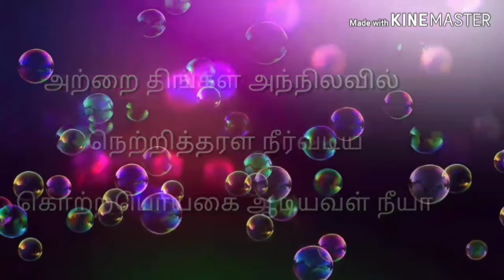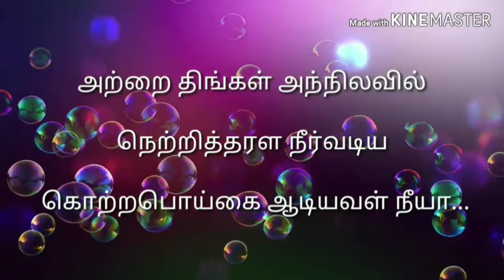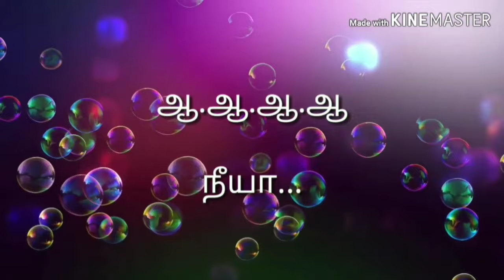Narumugaiye song with Lyrics நறுமுகையே Iruvar movie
Narumugaiye song from Iruvar Tamil movie  classical style music composed by Mosart of Madras AR Rahman, sung by Unni Krishnan and Bombay Jayshree. The song is based on Naatai and Gambeera Naatai Raagam. The speciality of the song is the lines are inspired from எட்டுத்தொகை நூல்களுள் ஒன்றான குறுந்தொகை தமிழ் இலக்கிய பாடல்.